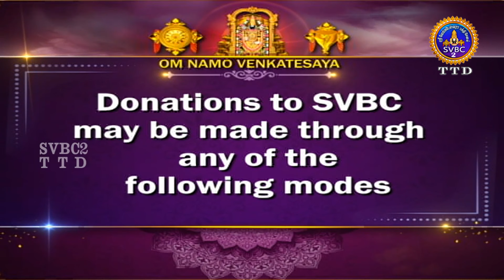Srivari Salakatla Brahmotsavam || Ankurarpanam || Tirumala || SVBC2 Tamil || 17-09-2023 || SVBC TTD